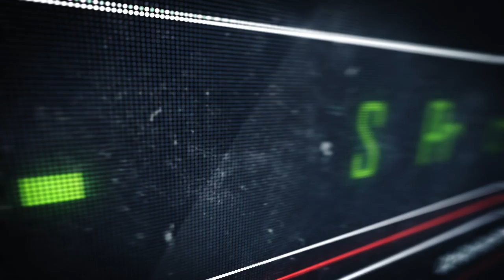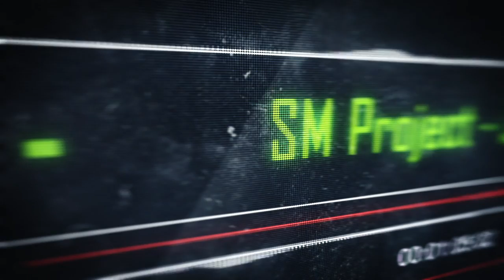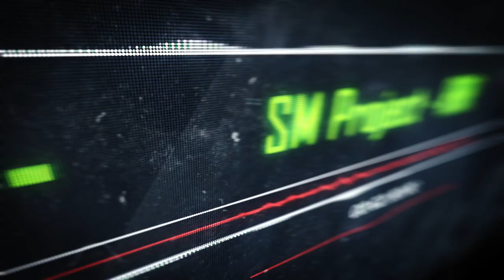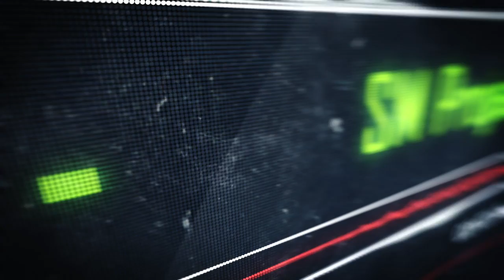SM Project - RRR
Skitzmix 59 OUT NOW!
LNG is Australia's premier music label - producers of quality dance music and the home of exciting local and international artists.

Check us out on iTunes, Beatport & Spotify!